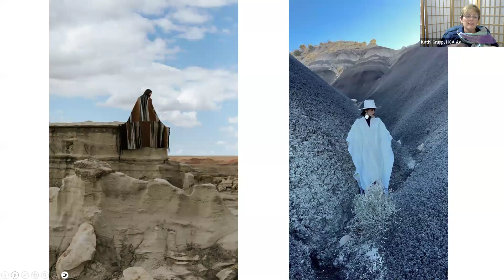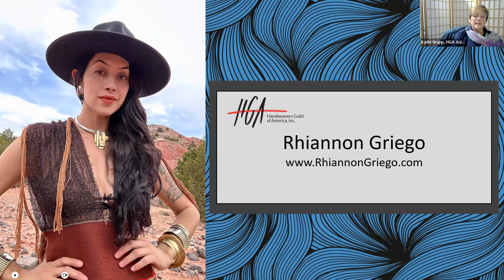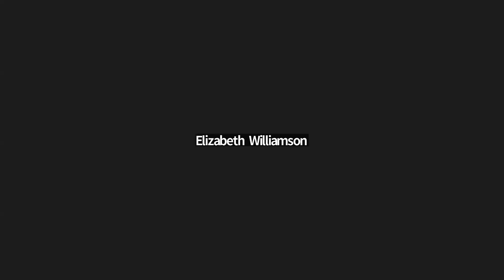Textiles & Tea Episode 195 with Rhiannon Griego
Textiles & Tea with Rhiannon Griego

The Handweavers Guild of America, Inc.'s (HGA) takes place every Tuesday at 4 PM (ET). We've invited some of the most respected fiber artists in the field today to join us for an hour-long conversation where we discuss their artwork and their creative journey. Make a cup of your favorite tea and join us as we talk about fiber, creativity, inspiration, process and so much more.

Rhiannon Griego, a textile artist based in Santa Fe, New Mexico, has found harmonic resonance in the philosophies of Saori Zen Weaving, a tradition she studied and has practiced for the last 10 years. In its free form, wabi-sabi nature has moved her to create dimensional landscapes and embrace the beauty of imperfection within her textiles. Her work is moved by the spirit of the land and the deserts of the American Southwest, which her lineage hails. Her Mexican, Tohono O’odham & Spanish heritage provides artistic portals through which she communes with her ancestors to bring forth the legacy of textiles as timeless objects of art. From the language of plants as medicine to dyeing material, Rhiannon’s reverence for the relationship between humans & land, soil & sky births the foundation to bring more beauty into the world through her art.

This episode originally aired on October 8, 2024.